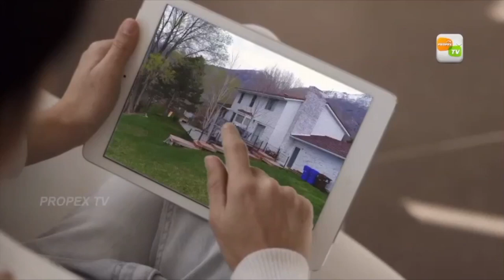land for sale in kottayam | agriculutural /residential properties|GEORGE KUTTY KTM12 12 20 JAYAKUMAR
Kottayam district chingavanam pannimattom 1.3/4acre land for sale.
4Side road accessibility
Rubber ,coconut,teak,mahagani,aanjili,jackfruit etc are planted here.
Within 1km chingavanam railway station,worship,educational institution,showroom
PRICE:5 lakhs per cent
Kottayam 4km away from manarcadu church areeparambu 68cent land for sale.
PRICE: 2lakhs per cent.
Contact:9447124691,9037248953